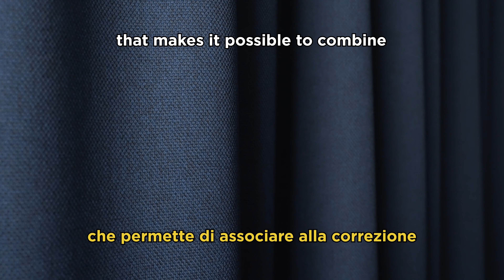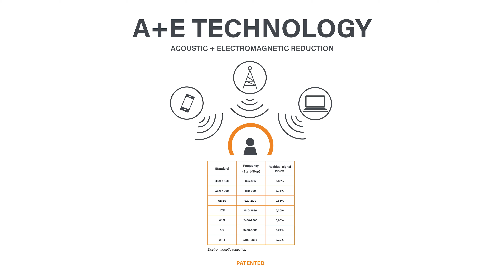A+E Technology - Acoustic and Electromagnetic reduction by Caimi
Electromagnetic fields produced by mobile phones, wireless networks, household appliances, and high-voltage pylons surround us with effects on the human body not yet fully explained in the scientific literature. However, regulatory agencies have already prepared guidelines for limiting the risk from exposure.

A+E is a patented technology by Caimi that makes it possible to combine Snowsound acoustic correction with radio frequency reduction. A reduction up to 99% of the direct electromagnetic wave.

Where can it be applied?
Snowsound Sofas acoustic upholstery, Snowcustom sound-absorbing panels, and Snowcurtains acoustic drapery.